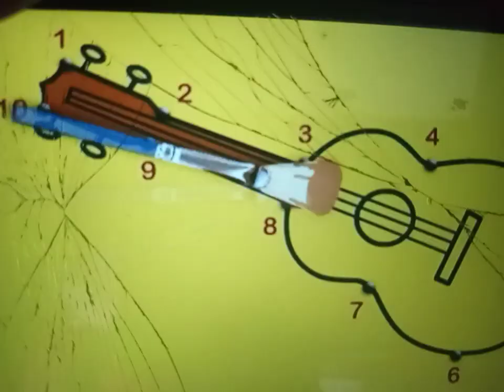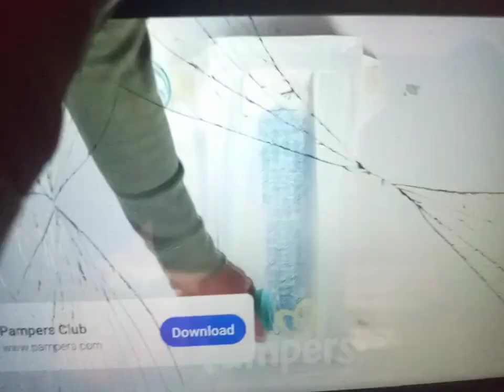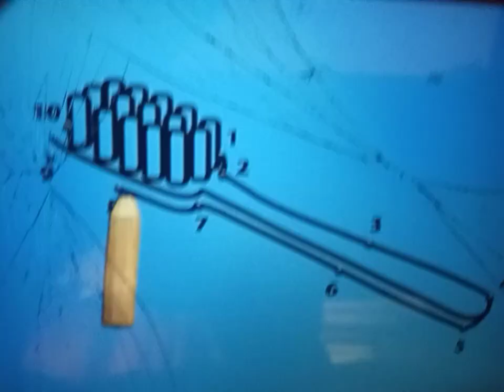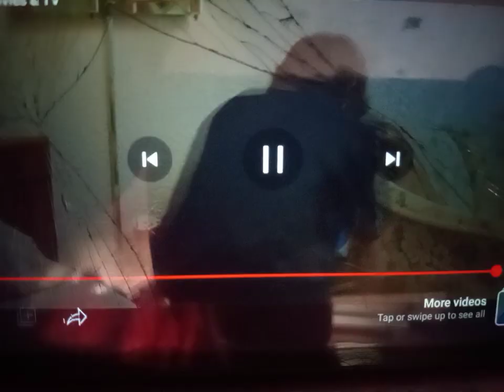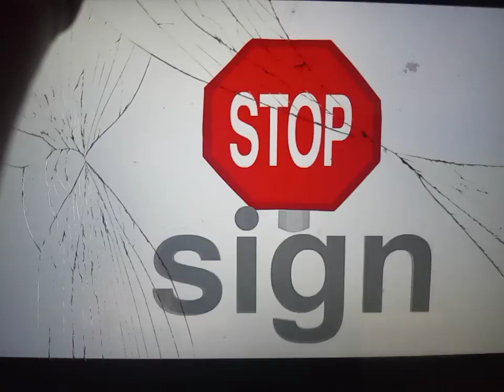Redone Songs Bass Guitar Music